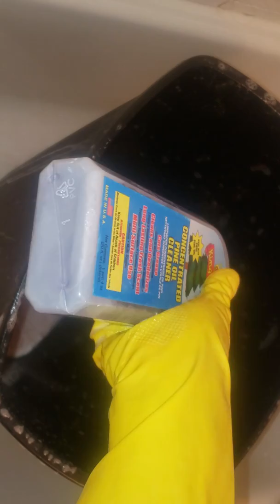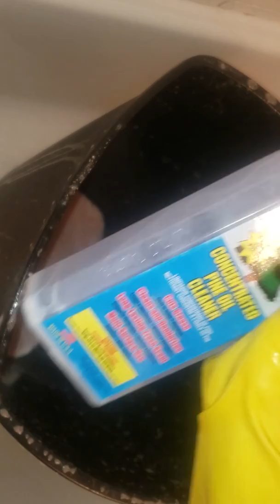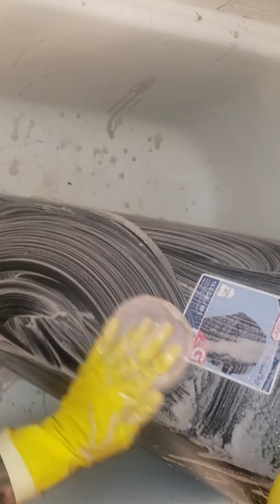⚠️WARNING ⚠️ cleaning kitchen & 2 bathroom garbage cans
Lord know's I got down and dirty but I rather have my house smelling good then it smelling like 💩 lmmfao...  excuse the way I looked in this video but at the end of the day... I can't stand bad odor!!!

⚠️WARNING ⚠️ in this video I went on and beyond lovelies!!! I have never seen a ASMR channel post a garbage can cleaning but unfortunately it hasn't been cleaned sense I started working and it smelled like shit *excuse my language* but I couldn't let it go passed one more day and I said to my self ( *why not record * ) as I had already said. I haven't seen it in the *ASMR COMMUNITY* so yes I decided to press the record button and some *most* will feel disgusted, but let's ne real. It's apart of everyone's normal life and if it isn't then honey. I really don't know what to say besides *DAMN* UR house must be smelling real bad love!!! It's my own and personal opinion.  I would always and forever respect urs as it is and will always be one of ur amendment rights and you will always and forever be in title to it. Also please don't forget to hit the notification button for future and upcoming video's as well. If you didn't like and enjoyed, please feel free to tell me what didn't you like and how I can make it better on the next video. I will always and forever love those who would tell me the truth and be honest. Shit, I can count with 1 hand and it's only 2 that have them nice and secured ball's 😆😂🤣😂🤣😂 other than that I haven't got anyone in my channel to let the beans out and literally tell me the truth lol.

Anyhow I have a lot of cleaning so please enjoy the flood.  That's if I don't decide of saving a few video's for tomorrow and the day after.